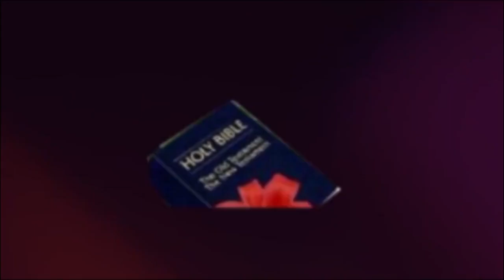Malgré l'indifférence où le mépris des Hommes, Dieu ne perd jamais notre trace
Apostolat Time de cette semaine du 02 au 08 Mai 2022 intitulé: Malgré l'indifférence ou le mépris des Hommes, Dieu ne perd jamais notre trace